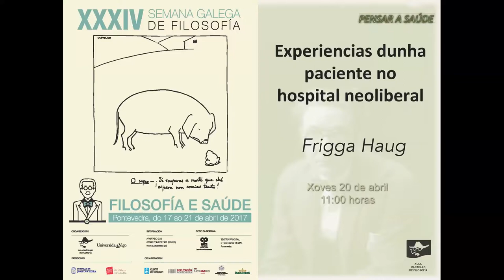Frigga Haug. Experiencias dunha paciente no hospital neoliberal.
EXPERIENCIAS DUNHA PACIENTE NO HOSPITAL NEOLIBERAL
As persoas das institucións sanitarias do mundo capitalista, as que traballan ou son pacientes nelas, son moi aptas para confrontarse con a sociedade xeral na que viven. A poñente, que antano investigou en socioloxía da medicina e foi cofundadora dos Anais de Medicina Crítica ("Jahrbuecher fuer kritische Medizin"), tratará este feito a partir das súas propias experiencias con o cáncer de mama e a política estatal da discapacidade nestas reflexións dunha supervivente do cáncer falará tamén e dun xeito concreto da situación da muller, as súas alienacións de xénero e as desigualdades con relación ó home.